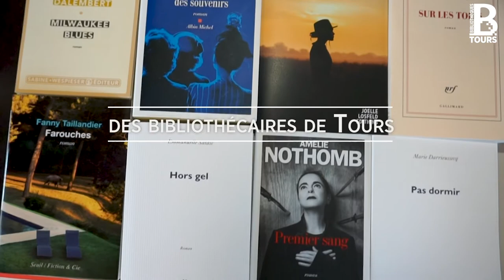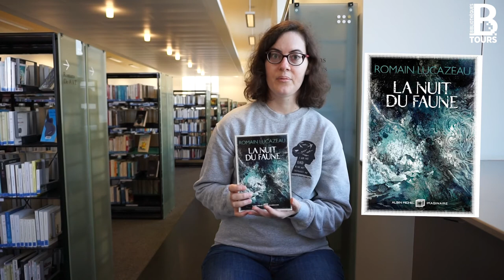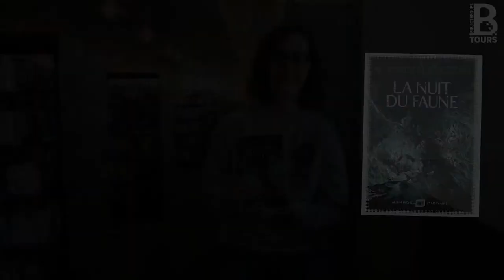Coup de cœur "La Nuit du faune" de Romain Lucazeau aux éditions Albin Michel Imaginaire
Découvrez le coup de cœur de la Rentrée littéraire 2021 de Magali pour les littératures de l'imaginaire.